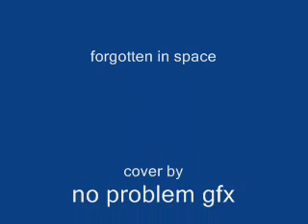in.ex. - forgotten in space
sky musix presents: in.ex. - forgotten in space